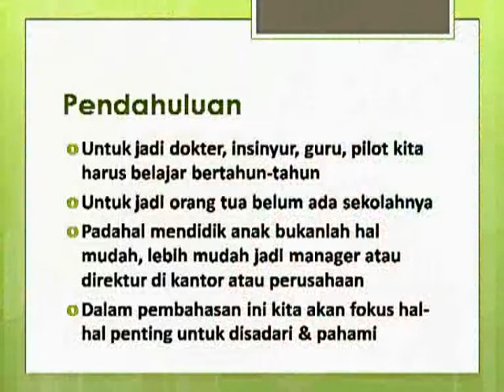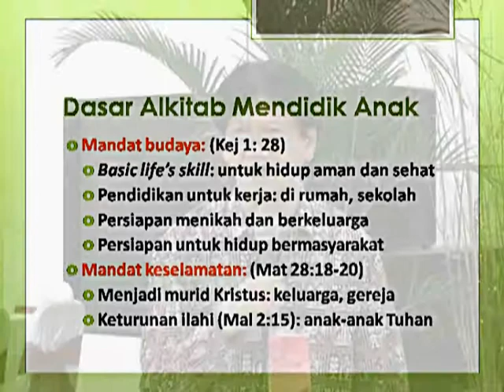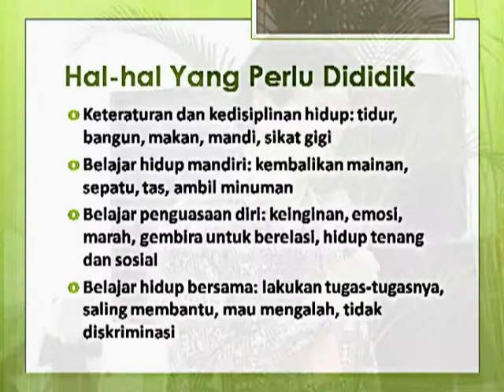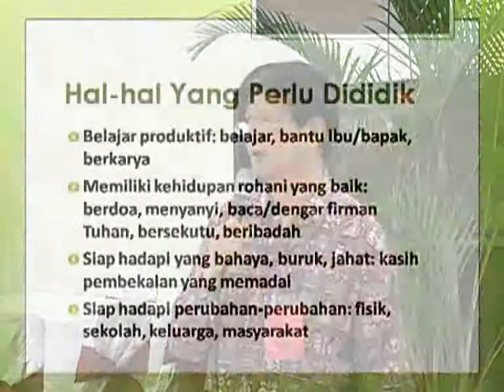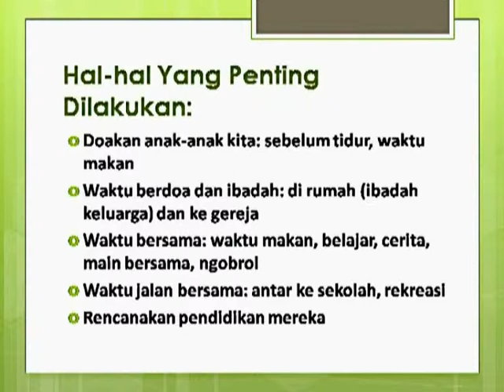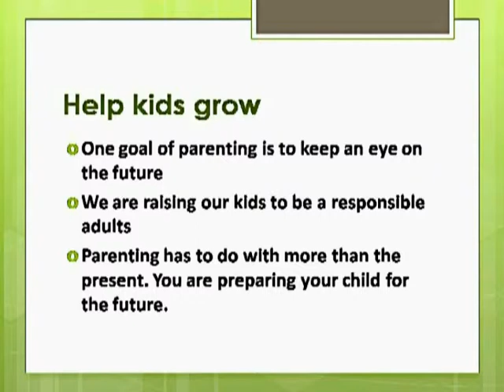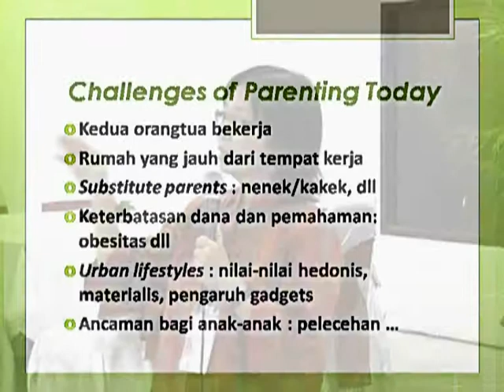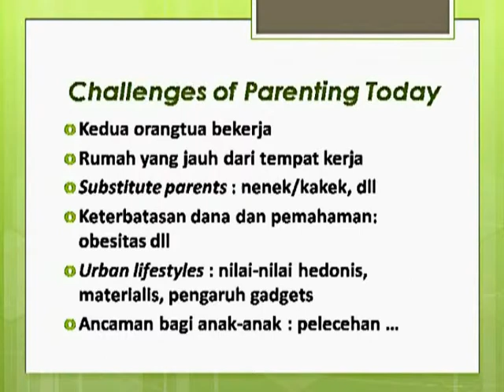KTA IX 2014 - Kapita Selekta "Mendidik Anak" (Tadius & Lydia Gunadi)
Kamp Tahunan Alumni IX 2014